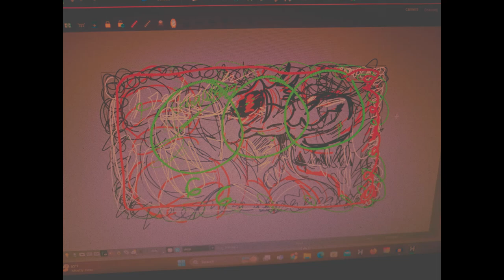Sipma Has an Anxiety Attack 🪺🌸_{Discrete Unity}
This Animatic Erotica depicts Bright/Blistering Colors, Emotional Panic/Distress and Sexually Triggering themes including SA and Orgy! Keep being, love y'all! 💗
During a warm Summer Afternoon, The Lee's and Sipma finally get to have their planned Chain Orgy with each other! However during this event Sipma starts to have an Anxiety Attack! Sipma has had episodes in past Orgies with Liu Lee, Hope Lee and Quinn Lee, so this is another episode they will need to guide their Nonbinary Lover through